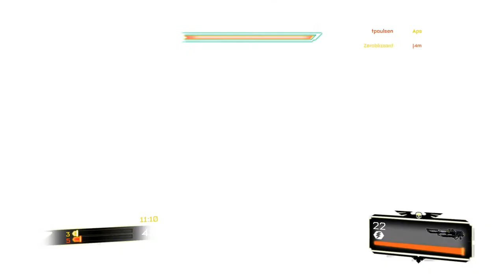SM Game 56 AN Hab Center Loss 5-7